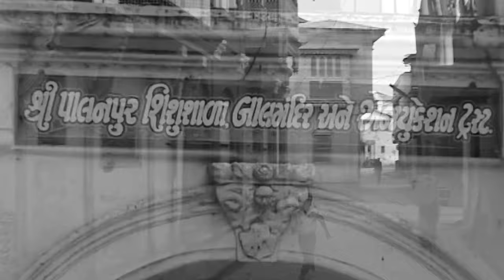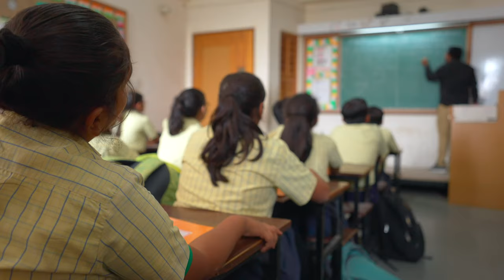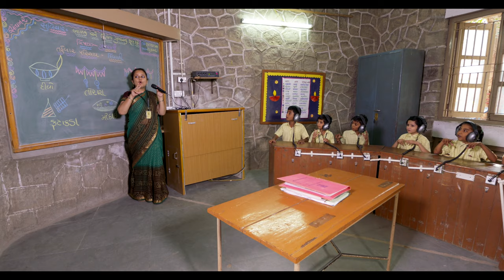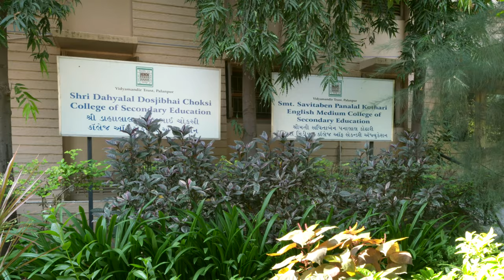Vidyamandir Trust, Palanpur...Celebrating 75 years of Pride, Empowerment and Compassion